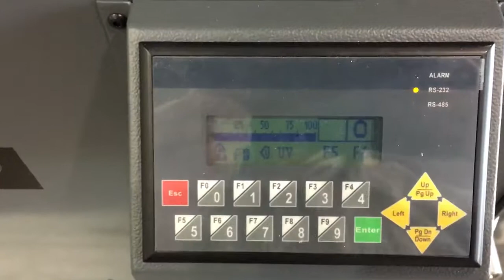Kompac EZ Koat Web 15 Plus Coating System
Complete flood coating system for web applications. Applies UV or Aqueous coatings and primers to continuous rolls. Max Sheet 14.5" (368mm) wide.  Standard manual feed.